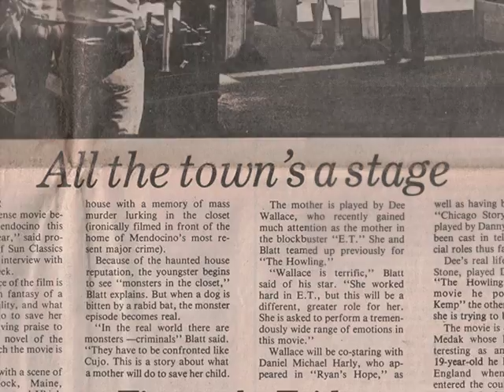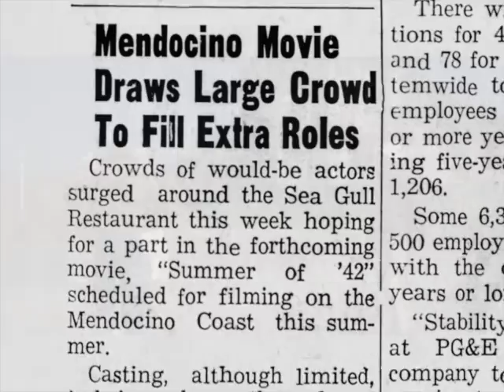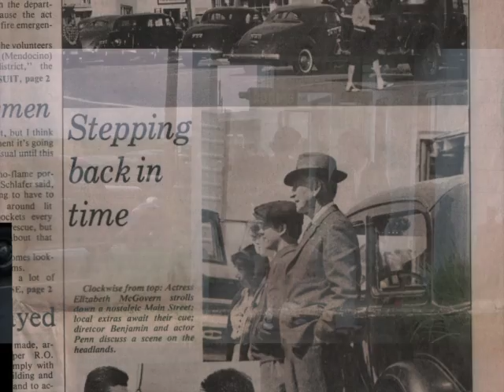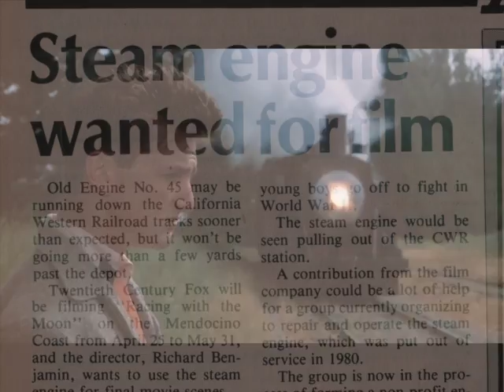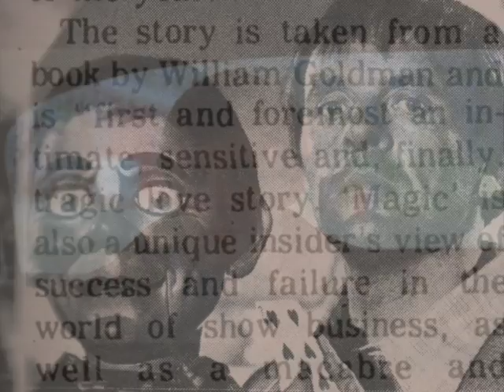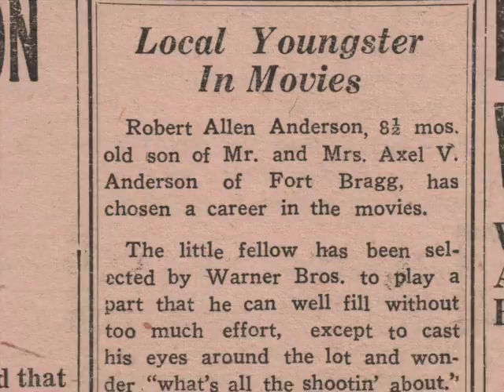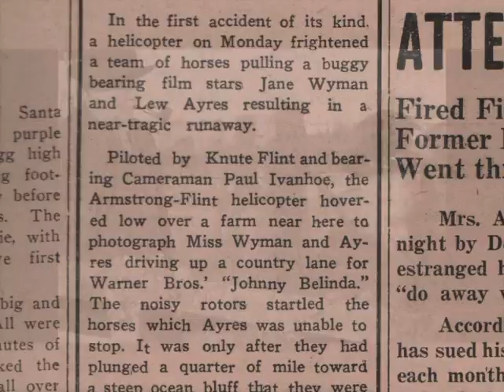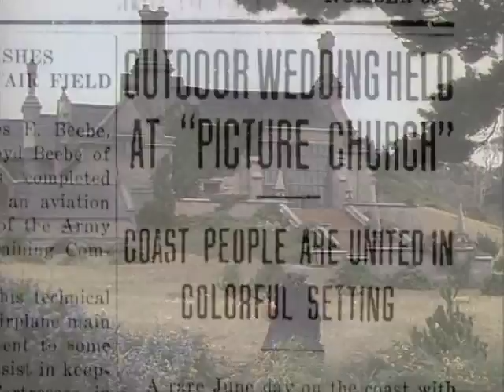The Best of Mendocino County’s Movies | Top 10 Movies Filmed in Mendocino County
You may not realize it, but Mendocino County (N. California) and the movies share a lot of history.  Since 1904, over 50 major films and 40 television episodes have been filmed in this Northern California County.  This video will take you through a small sampling of Mendocino County’s most critically acclaimed films and some of the history involved in their production.

This video is the research project of UC Berkeley undergraduate student Amaris L’Heureux.  Amaris is studying Film and English at UC Berkeley and spent the summer in 2021 interning at the Historical Society of Mendocino County in Ukiah, California, where she concentrated her research on the history of film in the county.

The Historical Society of Mendocino County, located in Ukiah, California, is a non-profit that collects, preserves, and shares the diverse history of Mendocino County. On-site is the Toney Archive and the Held-Poage Memorial Home.